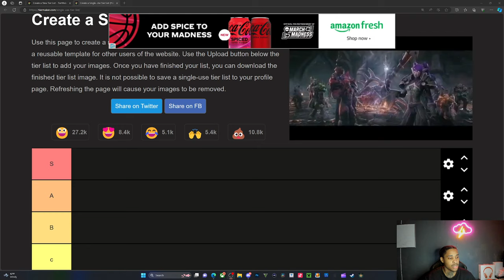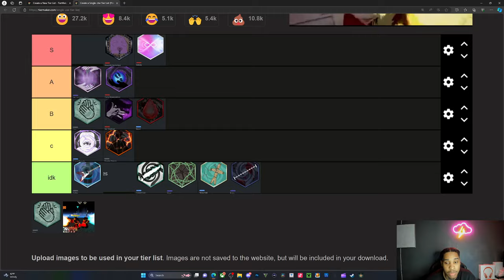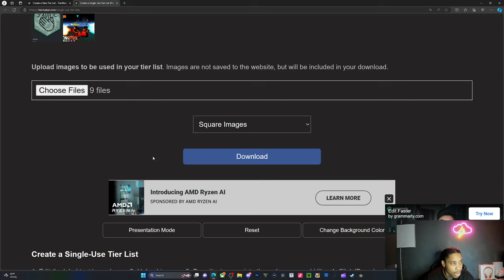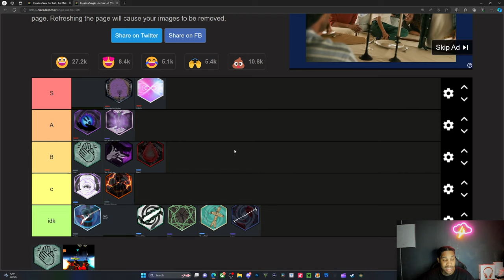Jujutsu Chronicles curse tier list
comment something